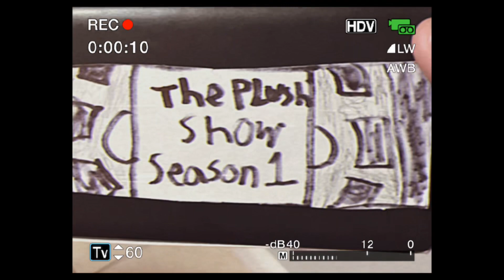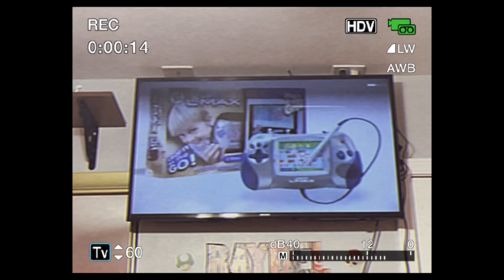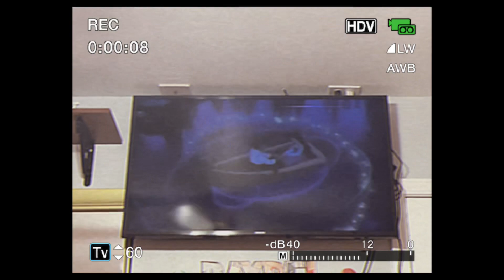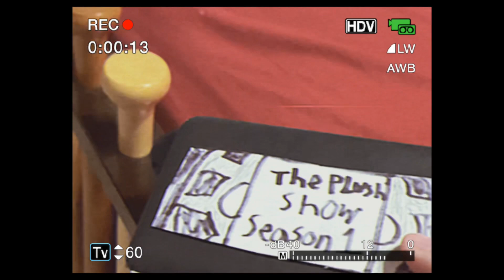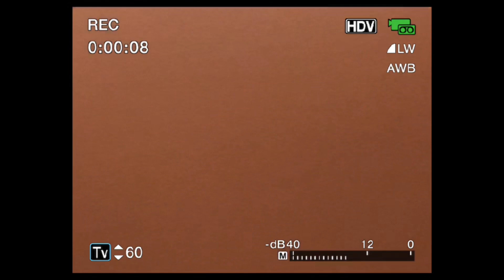If The Plush Show was on VHS | The Plush Show Official Extras